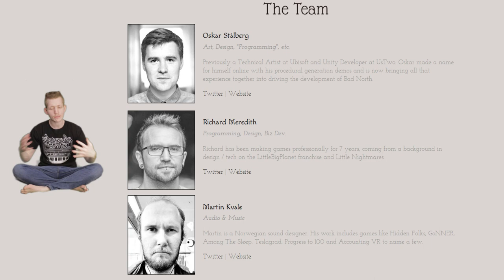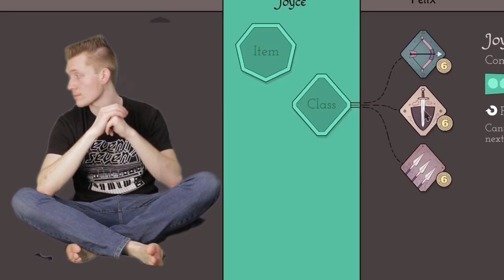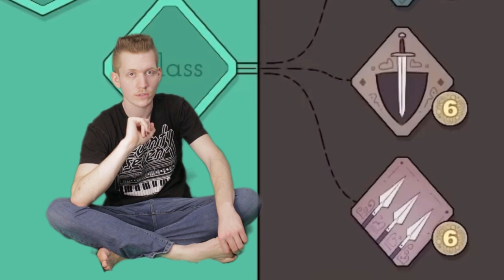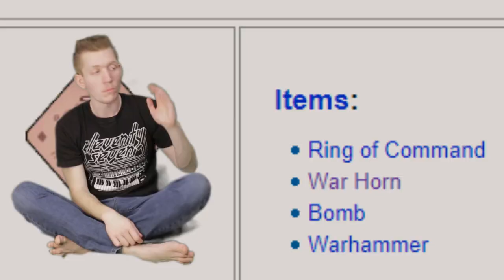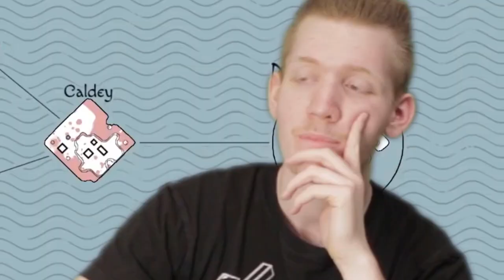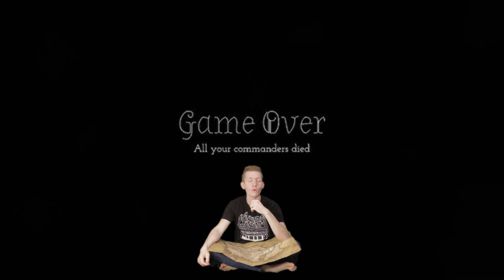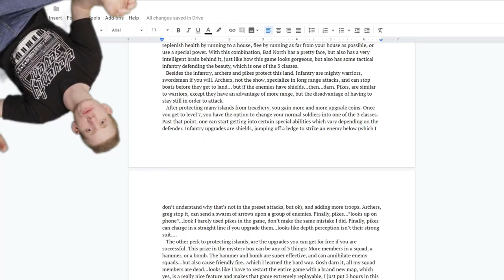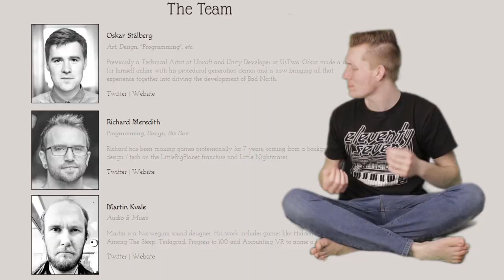Bad North: A Beauty and a Beast (Feat. Emerrias)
Bad North is one of those very obscure but charming games that catches your eye due to how amazingly gorgeous it looks. Although being incredible eye candy, the mechanics of the gameplay, characters, UI, and strategy you can implement during sessions are very smooth and enjoyable to use. It’s a testament that such a simple concept, a top down island survival/domination game can be very complex, yet not overbearing.

OR